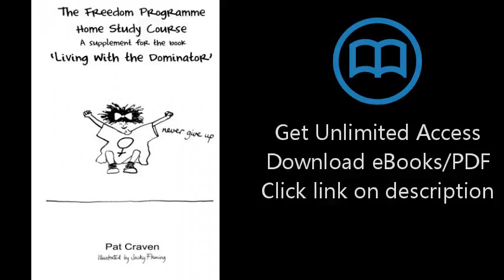Download The Freedom Programme Home Study Course:: A Supplement for the book "Living with th [P.D.F]